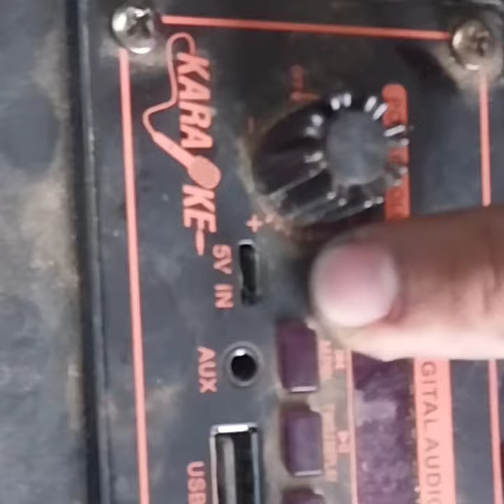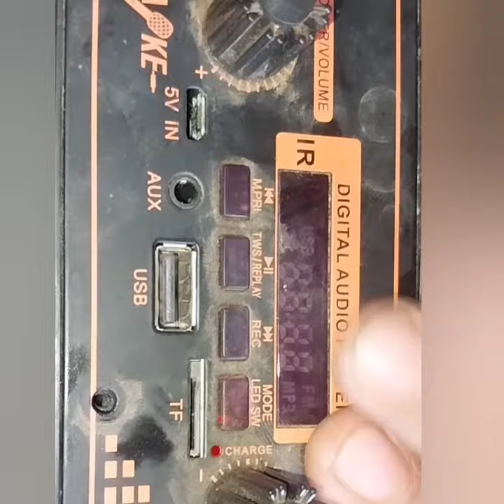kingster bluetooth speaker(paano nga ba magdirect ng charging wire???)